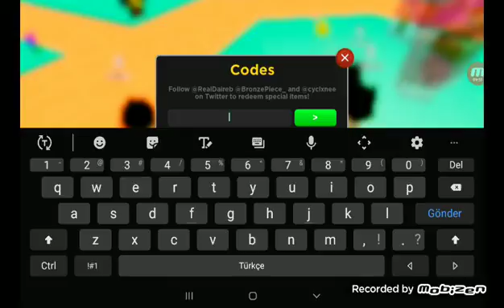Anime Fighs similator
sizi seviyoruz arkadaşlar😘